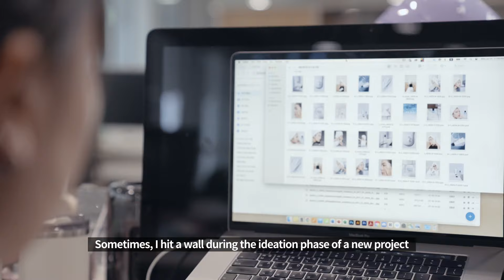[VLOG] My Hashtag Shining with Passion as a new employee, Dong-eun Kim [AMOREPACIFIC]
[My Hashtag] EP.12 Shining with Passion as a new employee
Amorepacific HERA MC Team Dong-eun Kim

There's a unique energy that radiates from eyes brimming with curiosity. Through five significant items from the past, present, and future of Dong-eun Kim, a member of the HERA MC team, we introduce a story that intertwines work and life.

MyHashtag tells the stories of AmorePacific members who make their work and lives beautiful, and introduces each person’s diverse lifestyle through various hashtags.